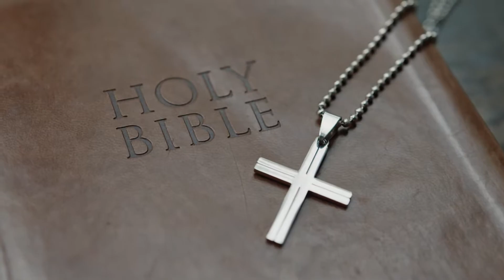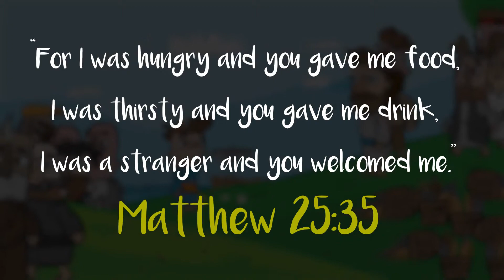Chuck the Chick